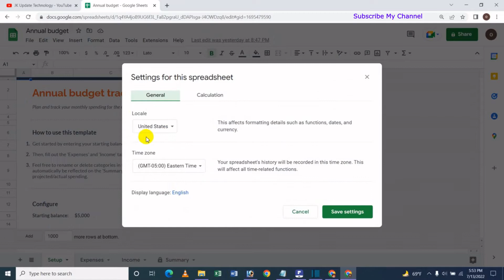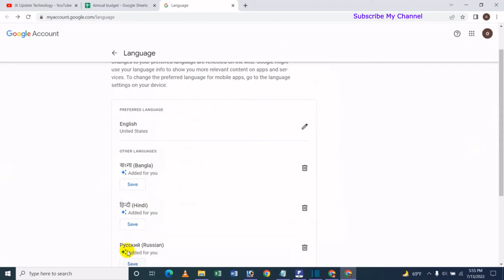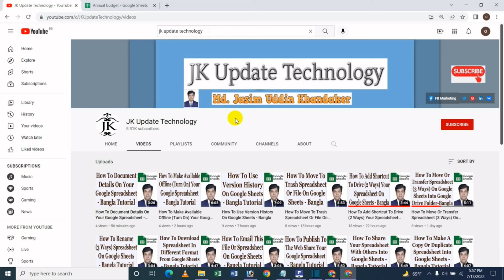How To Settings Your Spreadsheet On Google Sheets - Bangla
In this video's I will show How To Settings Your Spreadsheet On Google Sheets Bangla Tutorial.